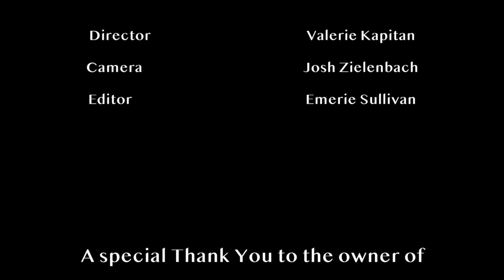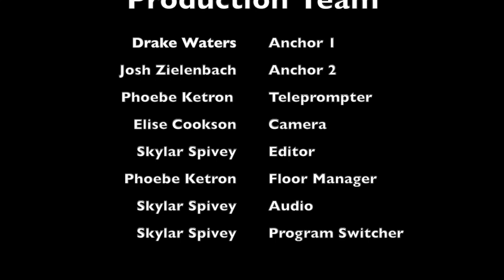12.16.22 AM Annc